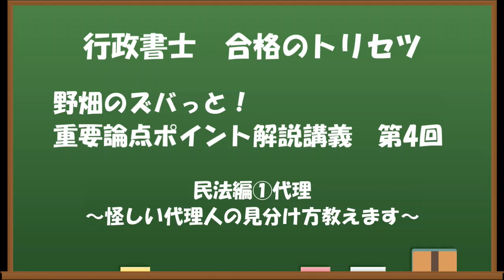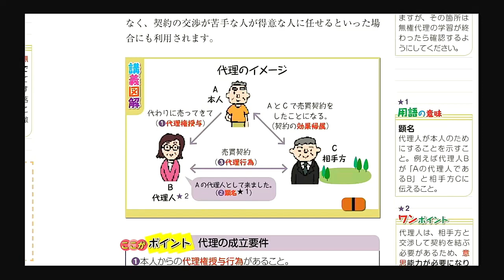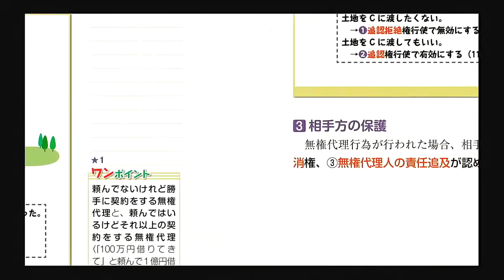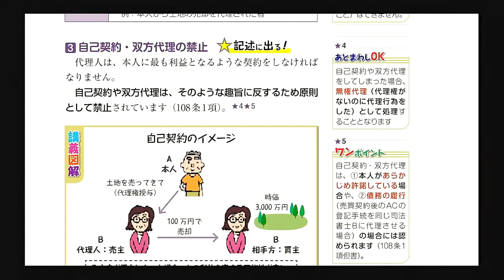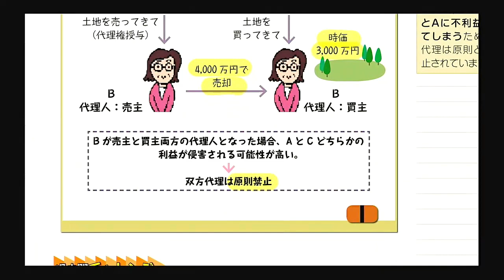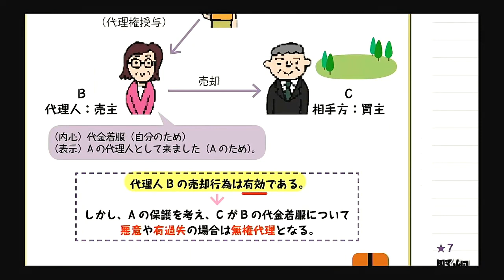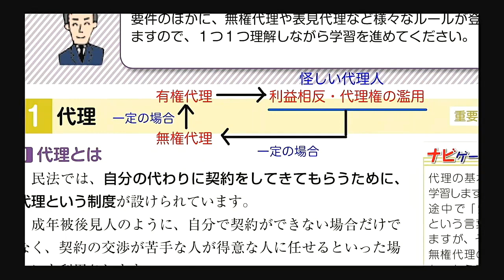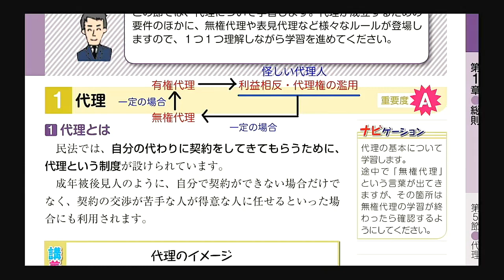【LEC行政書士】トリセツ重要ポイント解説講義 民法編① 代理～怪しい代理人の見分け方教えます～